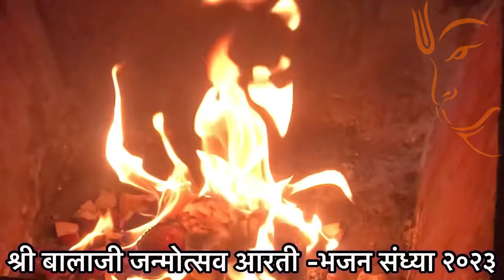हनुमानज़ी जन्मोत्सव आरती ॥ श्री बालाजी होम्स सूरत २०२३ ||भजन संध्या